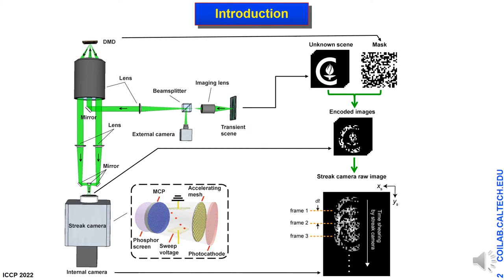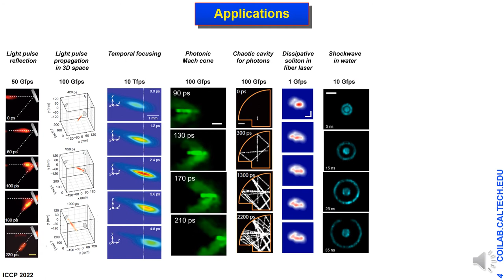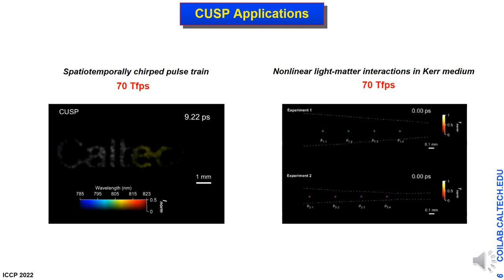Poster 70. Compressed ultrafast photography (CUP): World’s fastest single-shot imaging system [...]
Compressed ultrafast photography (CUP): World’s fastest single-shot imaging system acquires tens of trillion frames per second